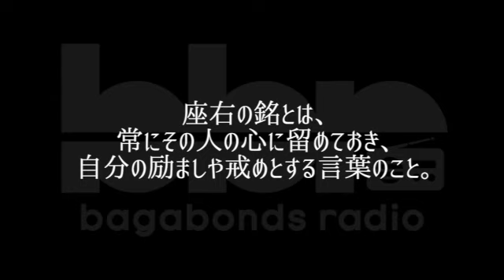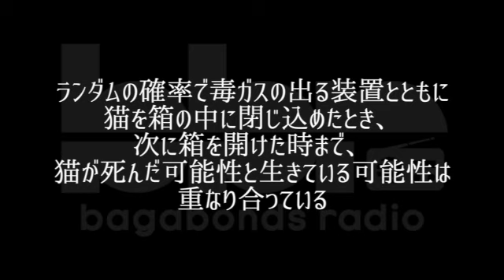バガボンドラジオ#14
バガボンドラジオ第１４回目、

今回は質問箱から
『ジビエ料理に抵抗あります？』

への回答から30分ほどお話させていただきました(・｀д´・)

〜バガボンド〜

山口県下関市を中心に活動しているダンスチーム。
ダンサーとして活動しながらも、
ジャグリング、グラフィティアート、デザイン、動画編集など
多岐にわたり挑戦してます！！！
素敵なショーケースを観たいなら！バガボンドにご用命下さい。

よろしくお願いします(〃ﾟдﾟ〃)！！

We're bagabond!!!